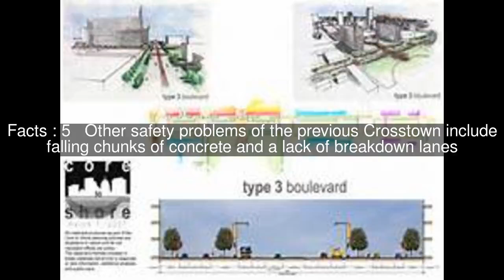Oklahoma City Crosstown Expressway Top #5 Facts